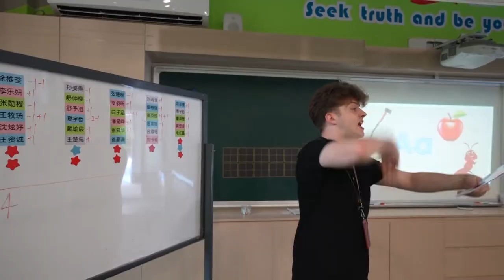Hello, Zhoushan | Changzhi Island in Zhoushan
Changzhi Island is a green and luscious town, growing from the dream. Hallam Bastin has been working in Zhoushan for years, and he is deeply impressed with the beauty here.